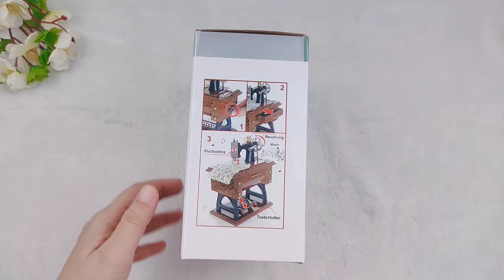*ASMR* UNBOXING 📦 SEWING MACHINE MUSIC BOX | Unique Decoration for Craft Lovers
*ASMR* UNBOXING 📦 SEWING MACHINE MUSIC BOX.
Unique Decoration for Craft Lovers